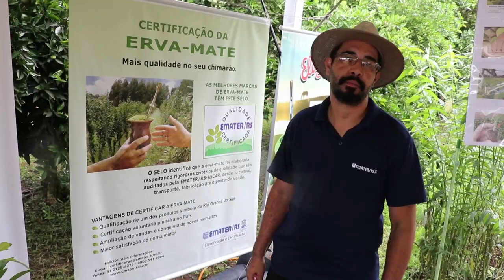Erva mate - Emater/RS (Expoagro Afubra) - Rio Grande Rural